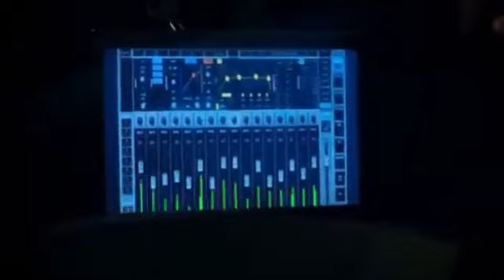Arka Sokaklar 439 Bölüm Ali Pınar'a Sucsuz Oldugunu Kanıtlıyor !